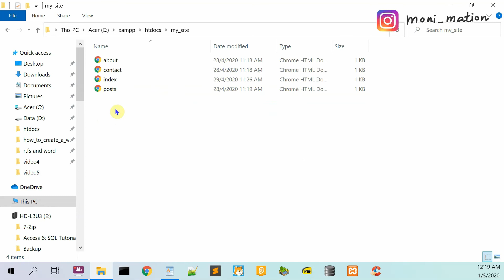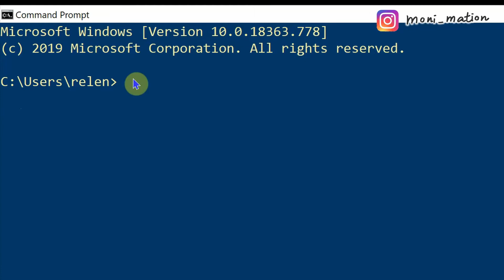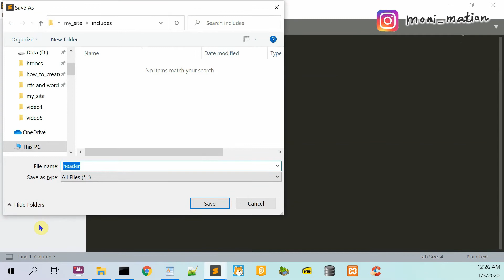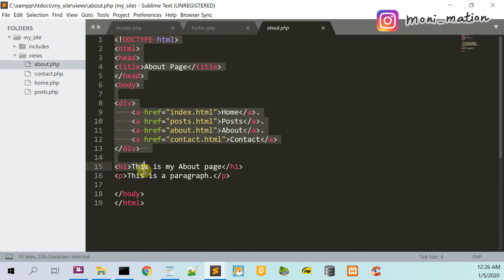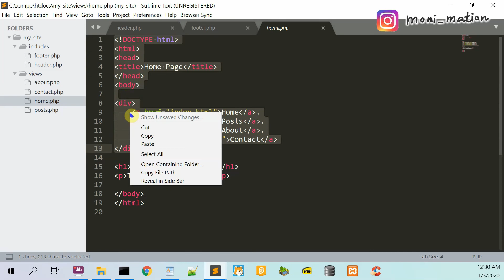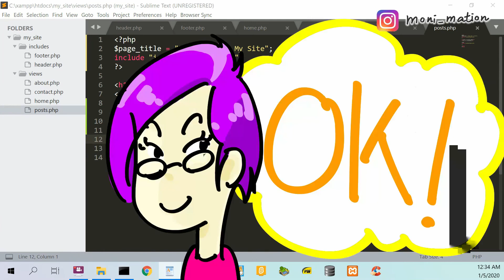【👌一小時創建PHP網站】中文字幕!! PHP Includes 標題頁&頁腳頁 | 新手Web開發 #5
💯目標：讓你初體驗完全免費的Apache發行版本XAMPP和別的開發工具，並將簡單的code snippet(代碼段)組合在一起，以創建一個簡單的PHP網站。 本系列逐步向你展示整個Full Picture。

Moni的新網站製作系列第5集 (☕初學者Level網頁製作教程)

🍒在第5集，Video將引導你完成構建簡單網站的每個階段。我們將1個html頁面分成3個php文件。我們使用3個php文件製作1個包含PHP Header、內容和 Footer的網頁。

觀看此Video後，你應該可以：
☕將1個html頁面分解為3個PHP文件
☕介紹如何使用PHP變量variable
☕採用PHP Includes

如果有任何不明白的地方請參考Playlist(之前的影片)或留言。
新朋友仔👫記得subscribe訂閱及按🔔Bell等我哋一有新片可以第一時間通知你。下次見！